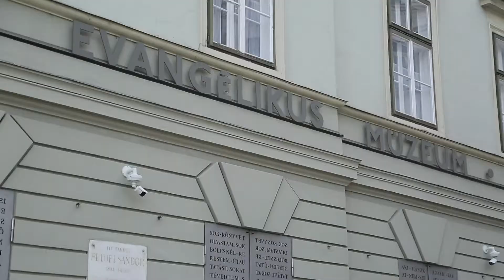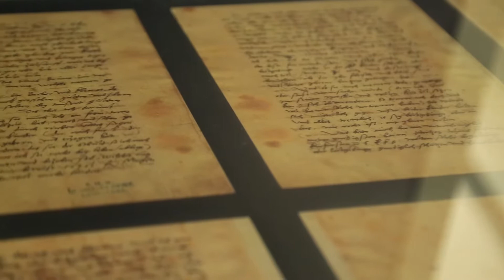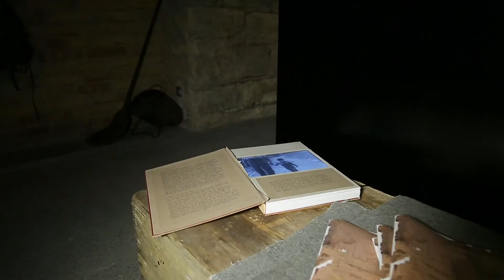A reformáció évszázadai Pest szívében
A Deák téri templom szomszédságában 2016 novemberében nyílt meg a felújított Evangélikus Országos Múzeum. Meglátogatása azért is aktuális, mert idén 500 éves a reformáció.